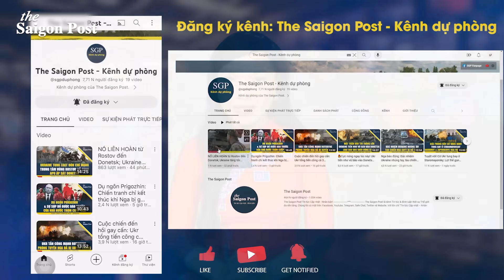TIN VUI TỪ ROBOTYNE: Trinh sát Ukr xâm nhập thành công, chỉ điểm pháo binh giã nát quân Nga